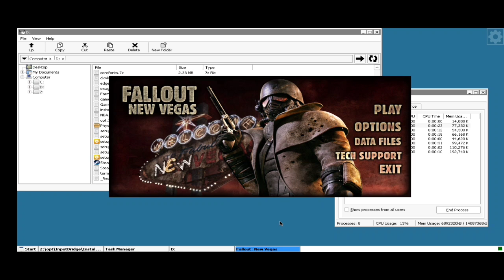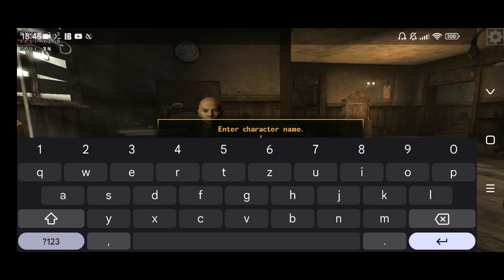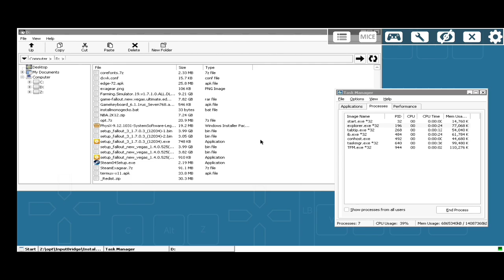Box64Droid: Fallout New Vegas/ FAIL/ Wine 8.0 Proton/ Poco F3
as soon as you enter Open world it will freeze. whatever settings and even save you use. Open world is Not working

also Support ‎@smartphonedesktop4229